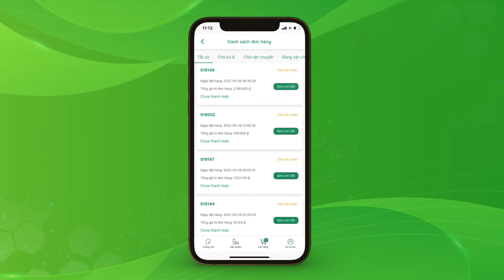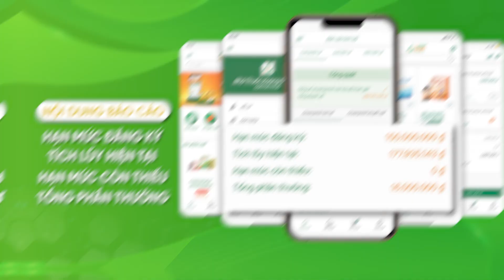Hướng dẫn theo dõi báo cáo App TVPharm Store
Tìm hiểu thêm về chúng tôi|